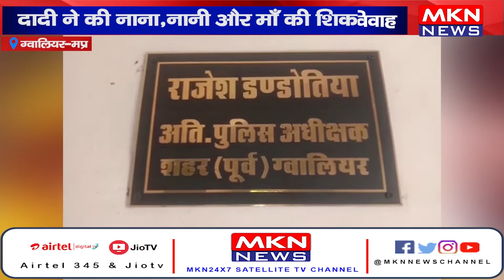ग्वालियर - माँ बाप करवा रहे थे नाबालिग बेटी का बाल विवाह।